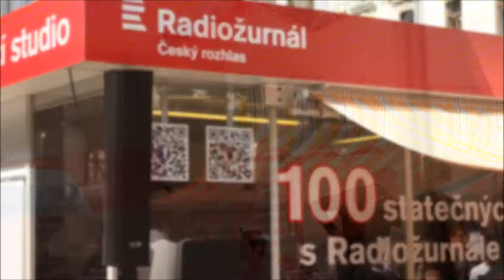100 statečných na Václavském náměstí začíná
V pátek 6. června na Václavském náměstí v Praze opět vyrostlo mobilní vysílací studio Radiožurnálu, odkud pro vás budeme vysílat až do neděle 8. června. Během 52 hodin vyzpovídají moderátoři Lucie Výborná a Jan Pokorný celkem 100 hostů.

Autor: Miloslav Kombajn Hamřík